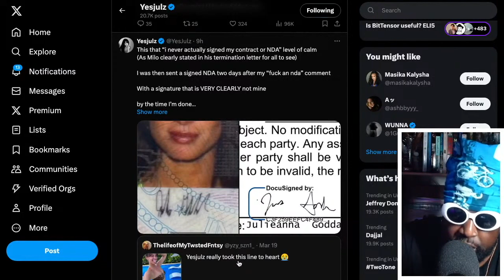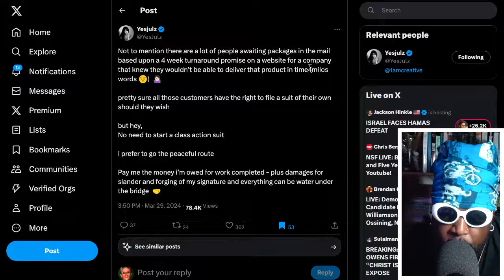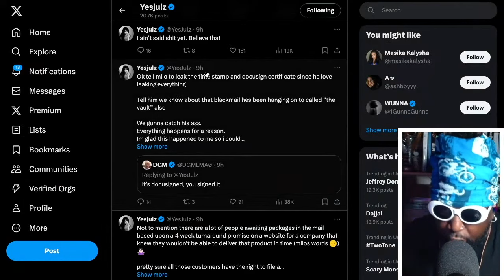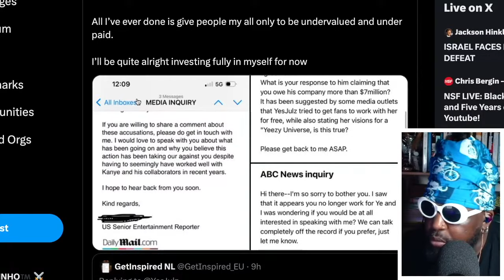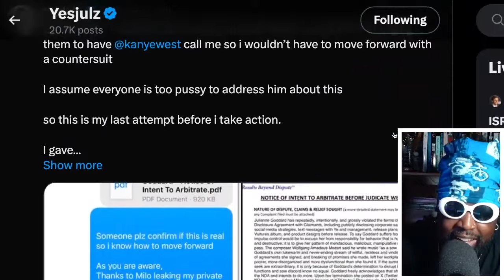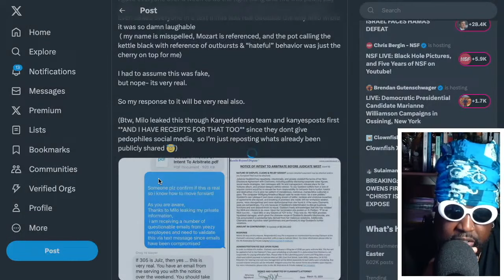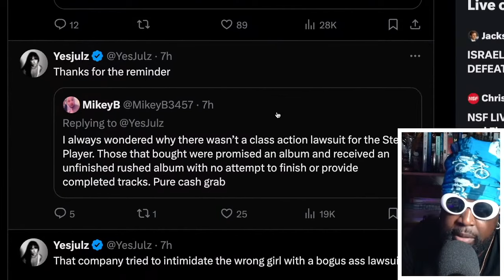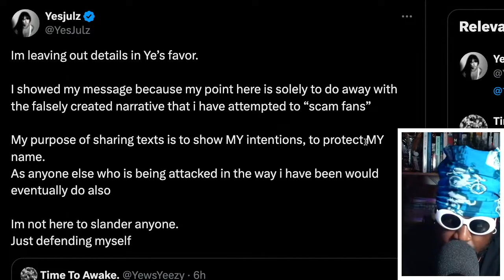YesJulz GOES TO WAR with Milo Yiannopoulos and YEEZY